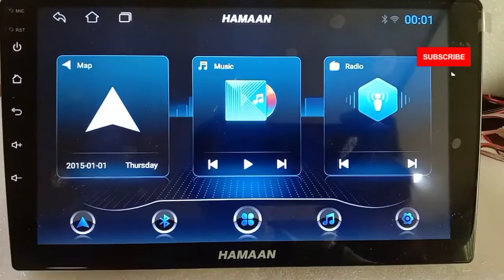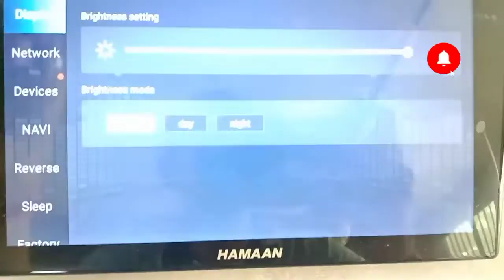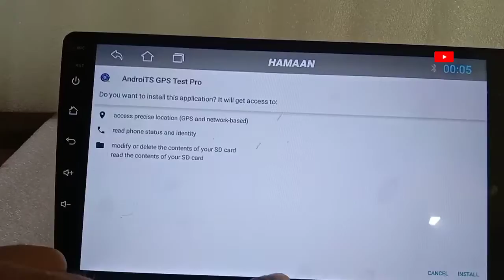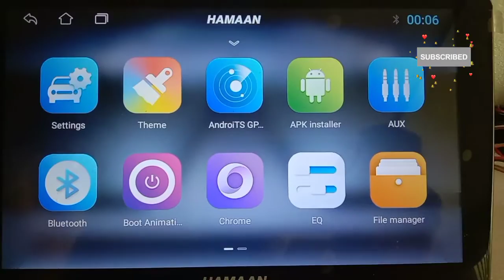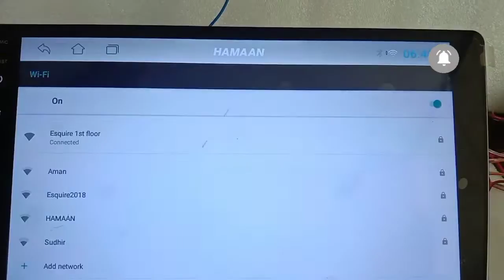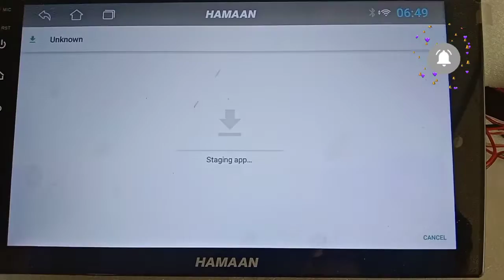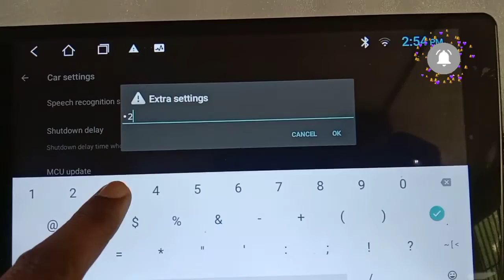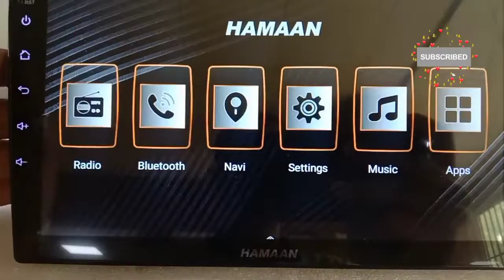Boost your android car player /latest android ,( TS7 and T3L chipset) /android Reset password/apk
Friends,

I am Kulvinder Singh, i am in Car Audio Segment from last 10 years and resolve all technical issues. i create this channel to resolve people quires like android related functions and settings / Steering wheel control / wiring harness / camera setting / Canbus settings etc.

# increase the speed of android player
reset password
# hanging problem
android car player
setting password
kulvinder car tech
formate android car player
# car auto
# upgrade android car player
# upgrade car stereo
# android password settings
# lagging issue android car player
# lagging issue resolved
# boost the speed of android car player
# youtube not working in android car player
android password